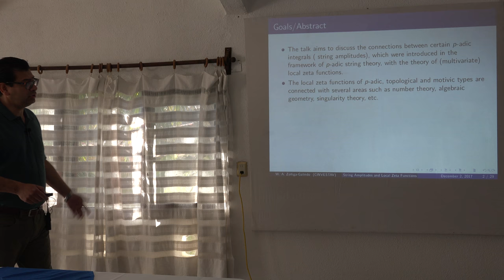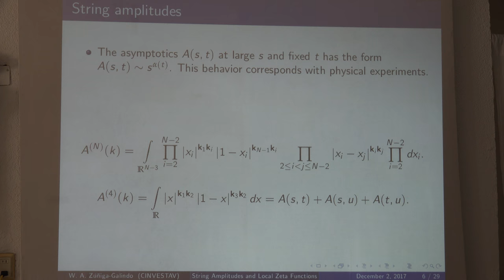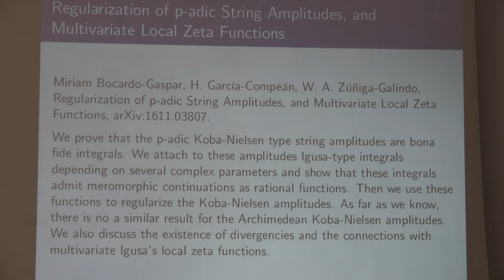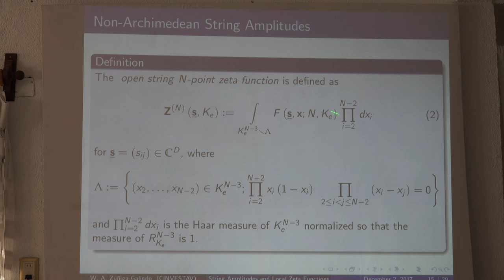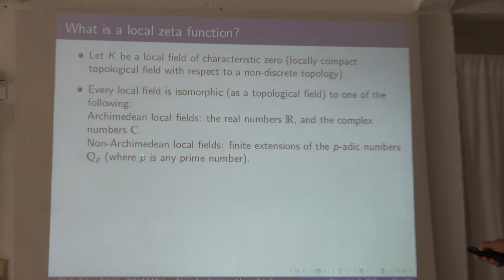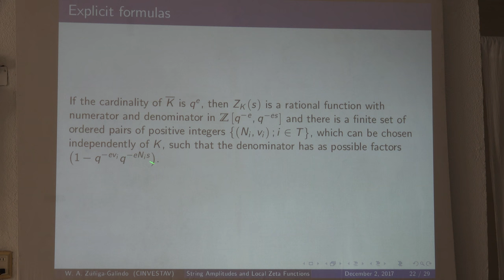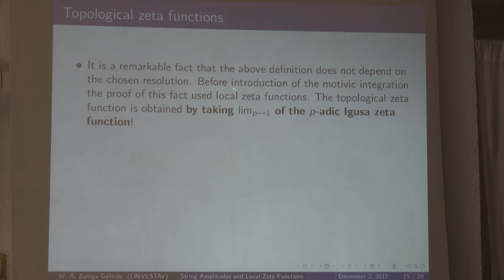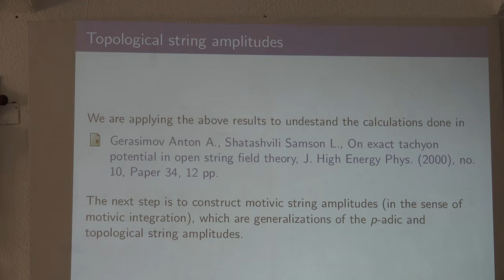p Adic String Amplitudes and Local Zeta Functions (Wilson Zúniga)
p-Adic String Amplitudes and Local Zeta Functions

Plática dada por Wilson Zúñiga (Centro de Investigación y de Estudios Avanzados del Instituto Politécnico Nacional, CINVESTAV) en el evento Algebraic Geometry in Mexico 2017 el sábado 2 de diciembre del 2017 en Puerto Escondido, Oaxaca, México

Abstract:
In this talk we will discuss the connections between p-adic string amplitudes and local zeta functions (also called Igusa´s local zeta functions). In [1], we established that p-adic Koba-Nielsen string amplitudes are essentially finite sums of Igusa´s local zeta functions, by using this fact, we showed that these amplitudes are  convergent integrals admitting meromorphic continuations as rational functions. Some physicists have conjectured that in the limit p ! 1 the p-adic string amplitudes approximate the classical strings. In the ´90s,  Denef and Loeser established that the limit p  !1 of Igusa´s local zeta functions give rise to new objects, that they called topological zeta functions. By using Denef-Loeser´s theory of topological zeta functions, we show that limit p !1 of the  tree-level p-adic open strings amplitudes give rise to a new amplitudes, which we have called topological open string amplitudes, see  [2]. In [2], we showed that the Feynman amplitudes of the effective Lagrangian of the p-adic strings are precisely the topological open string amplitudes.

The talk is based in a joint work with Miriam Bocardo, Hugo García Compeán.

References
[1] Bocardo-Gaspar, Miriam, García-Compeán, H., W. A. Zúñiga-Galindo, Reg-ularization of p-adic String Amplitudes, and Multivariate Local Zeta Functions, arXiv:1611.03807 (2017).

[2] Bocardo-Gaspar, Miriam, García-Compeán, H., W. A. Zúñiga-Galindo, On p-adic string amplitudes in the limit p approaches to one. Preprint 2017.

Wilson Zúñiga en:

El Centro de Investigación y de Estudios Avanzados del Instituto Politécnico Nacional, CINVESTAV